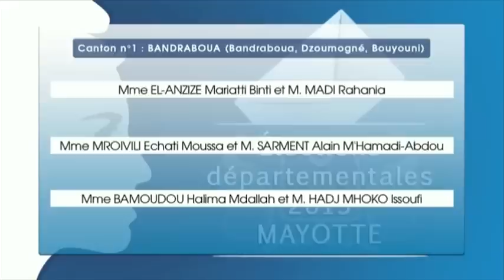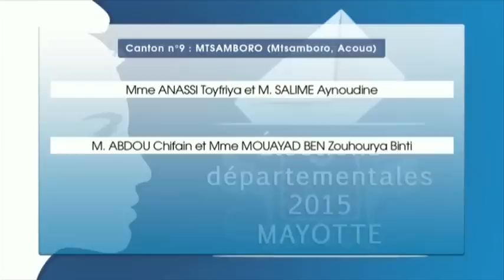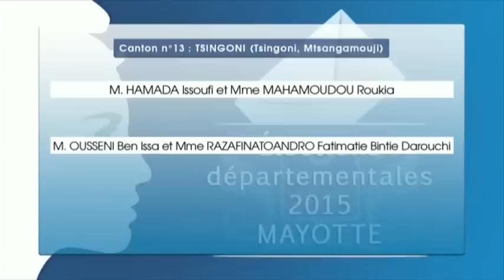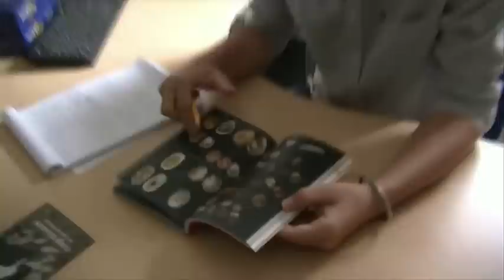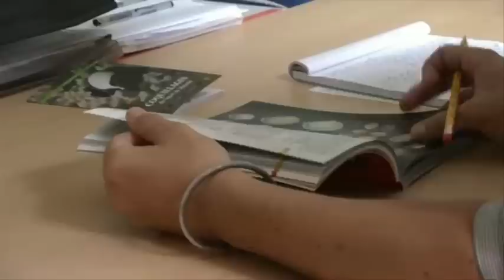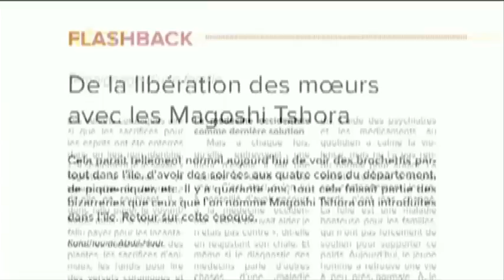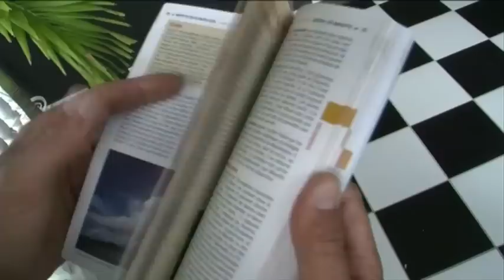JTM du Mercredi 25 mars 2015